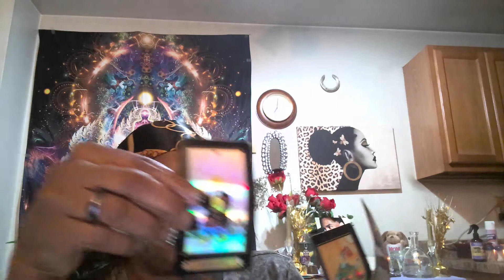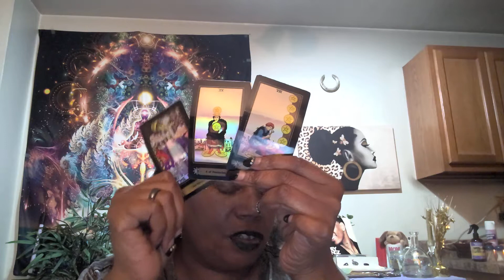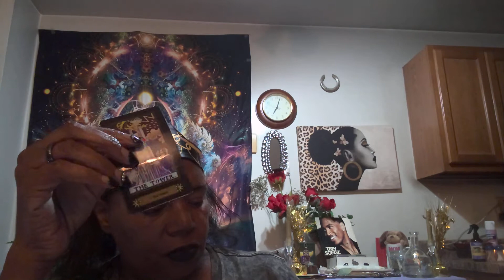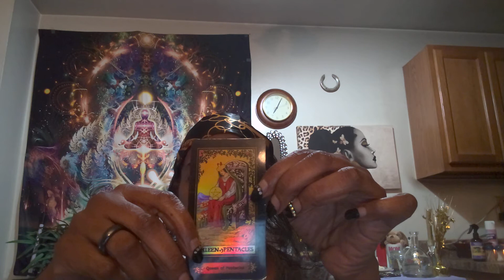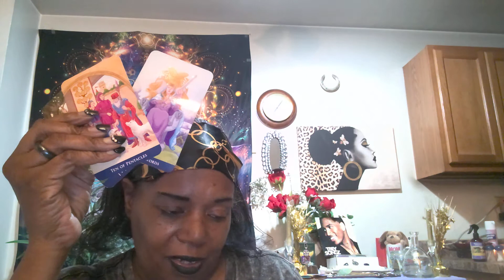Virgo look what the universe has for you 7/20/22 7/26/22